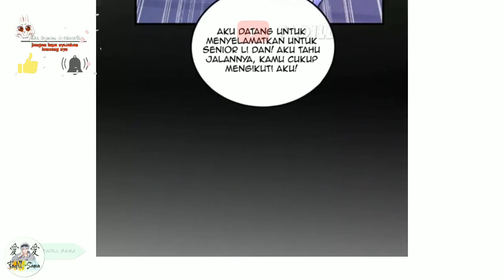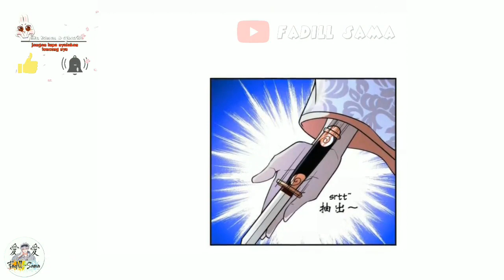Fairy Public Security 73-74 | Tantangan baru, Perkelahian dimula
Happy end! And de javu